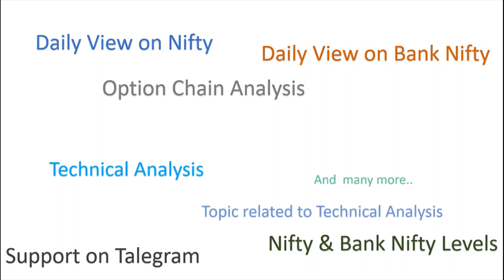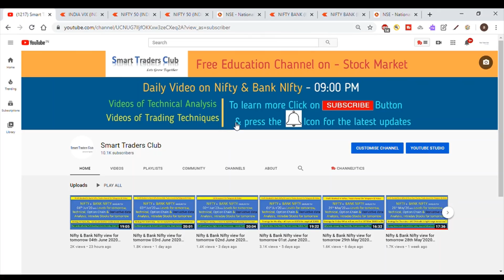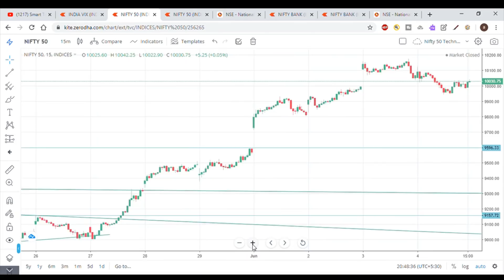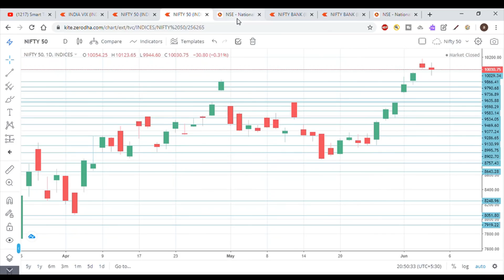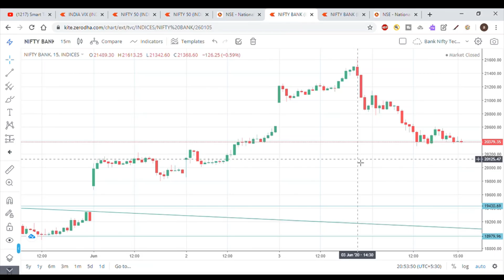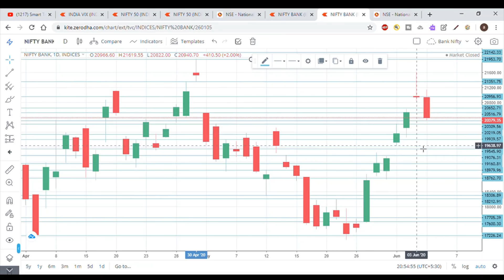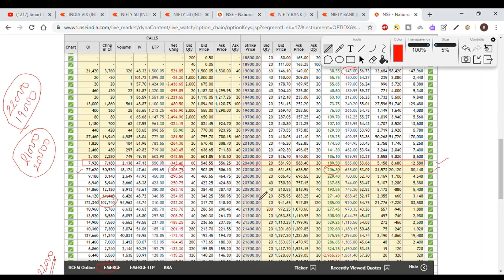Nifty & Bank Nifty view for tomorrow 05th June 2020 with Levels, Option Chain & Technical Analysis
In This Video You will find Out the Nifty and Bank Nifty Important Intraday Trading Levels for tomorrow 05th June 2020 Thursday.
Nifty and Bank Nifty Outlook for 05th June 2020
nifty bank,
nifty 50 meaning,
nifty future,
NSE live chart,
Bank Nifty analysis 05th June 2020
intraday trading setup for tomorrow 05th June 2020
nifty tomorrow
nifty charts
nifty chart
nifty analysis 05th June 2020
nifty options trading strategies 05th June 2020
BANK NIFTYANALYSIS 05th June 2020
bank nifty
nifty strategy
nifty analysis
bank nifty today
nifty chart
nifty 50
nifty 50 today
Bank Nifty
intraday trading
intraday
bank nifty technical analysis
banknifty
nifty chart
Bank nifty today chart
nifty charts
nifty chart
Bank nifty
nifty strategy
nifty analysis
Bank nifty today
nifty chart